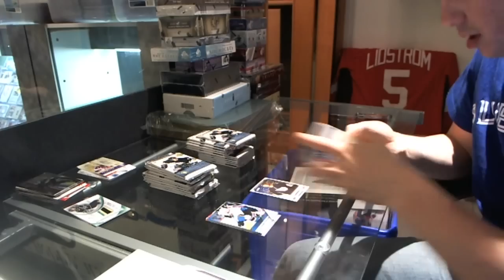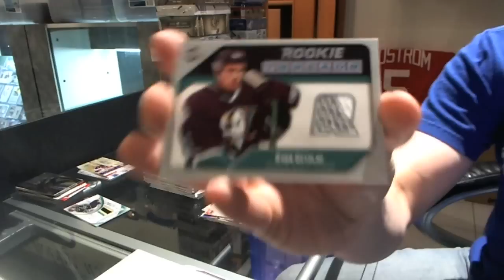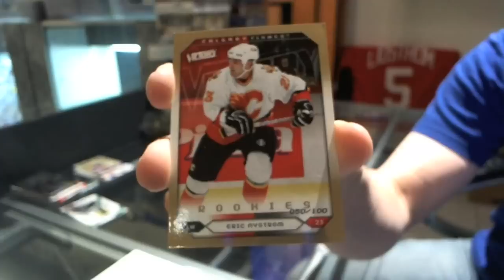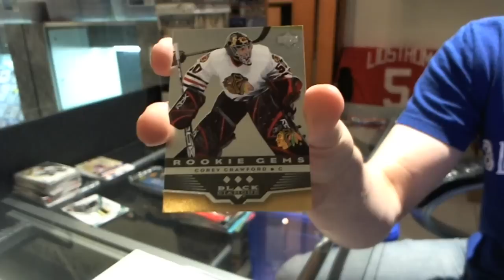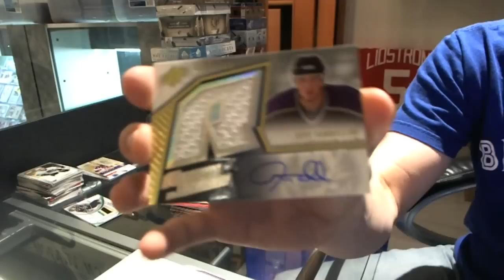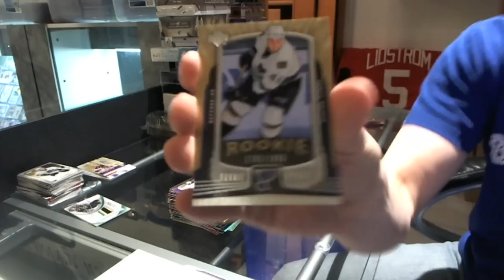05-06 Rookie Update & Series 2 Hockey 2 Box Break - C&C #896